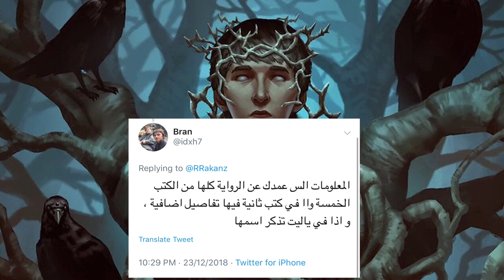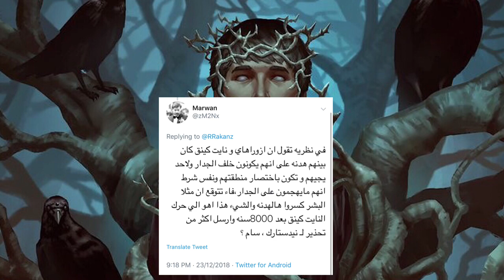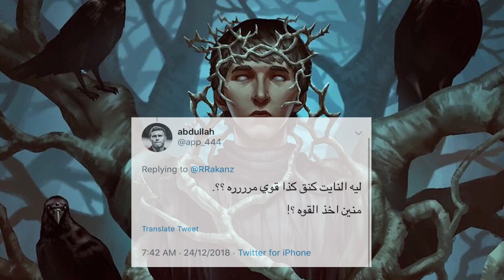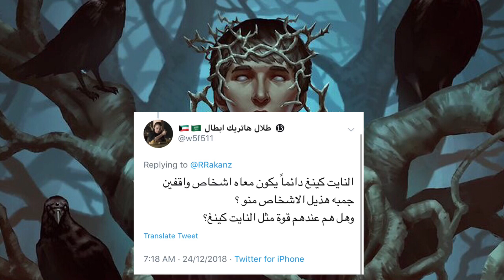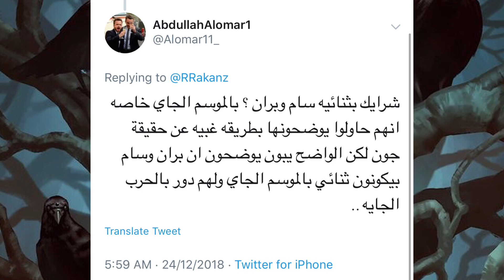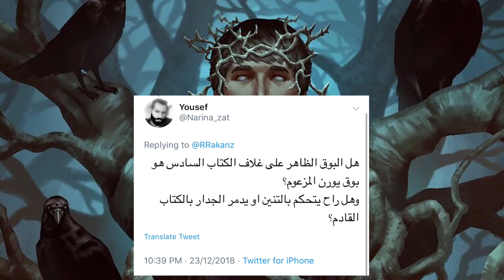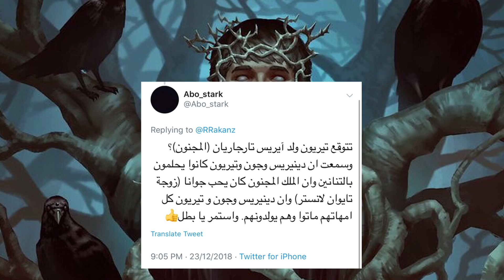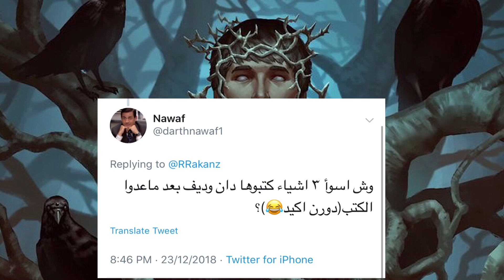سبب قوة النايت كنق وسِر الإتفاق الذي تم بينه وبين البشر وأسئلة رهيبه بالمقطع | Game of Thrones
يمكنك دعم القناة مادياً من خلال حسابي في بيتريون.
 Copyright: HBO